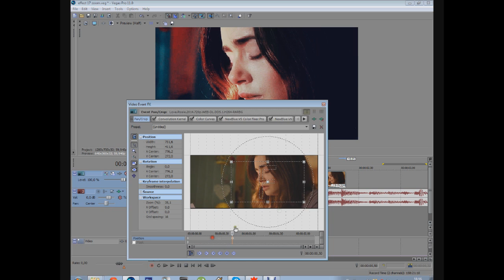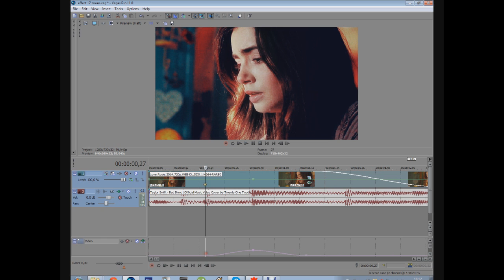Effect #17 "Blurred zoom" Sony Vegas║Tutorial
Watch HD(big screen), please.

Sorry for quality of tutorial. My program lately is pain an ass.

Useful? Let me know :)